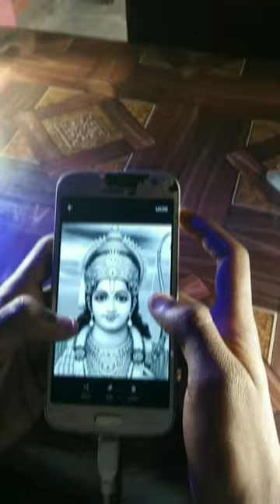Jay Sree Ram🚩🙏✨